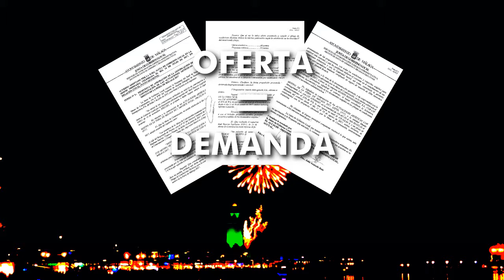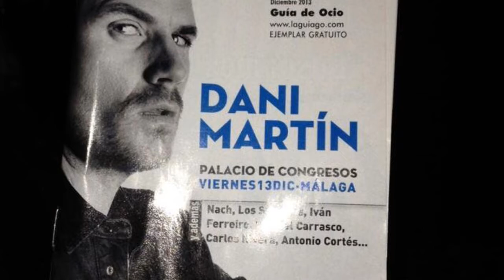Grupo Mundo: Millones de euros para una sola empresa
El Ayuntamiento favorece el monopolio de Espectáculos Mundo en la organización de eventos municipales.